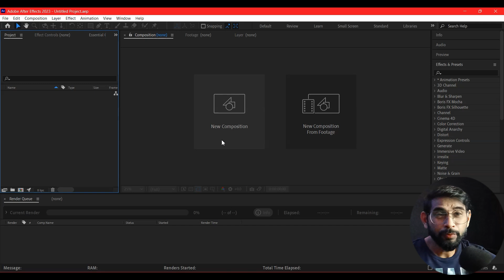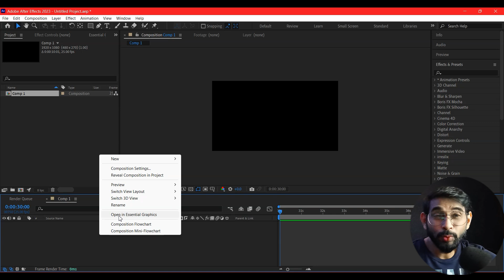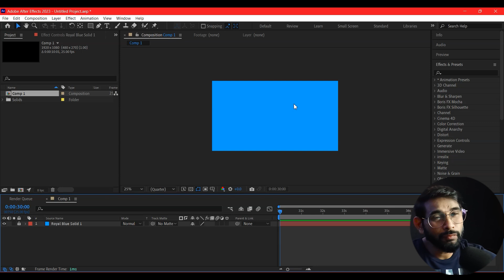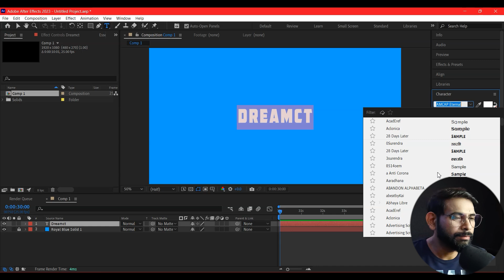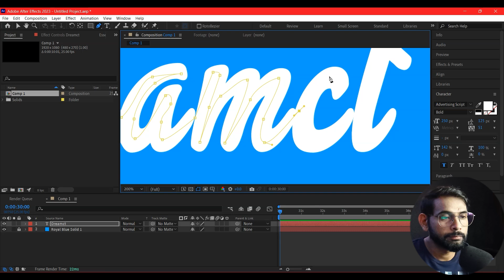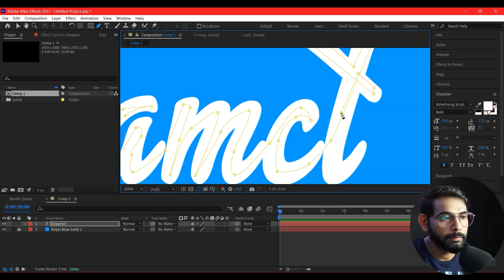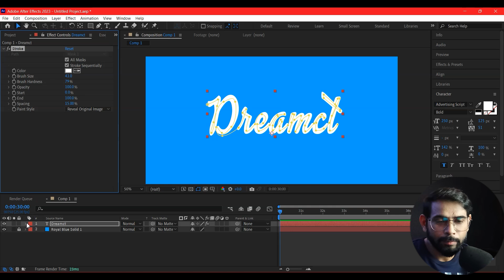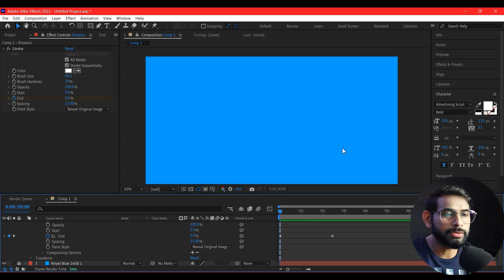After Effects Class - 24, Handwriting Text Effect Animation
Learn how to create the handwriting effect! In this After Effect tutorial.